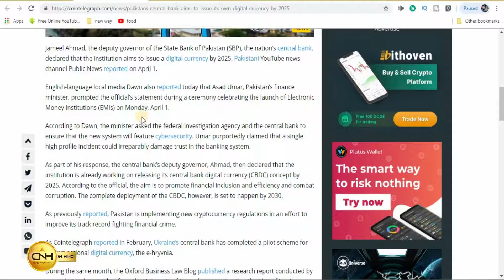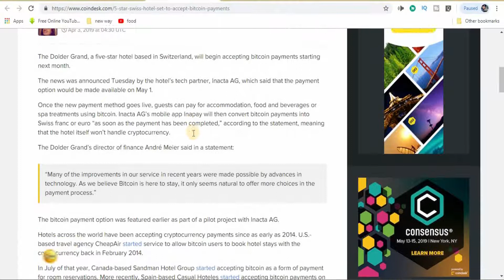पाकिस्तान ला रहा है अपनी Cryptocurrency